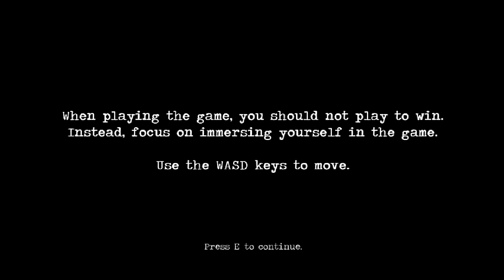Fiasco Plays "Ascension" (Part 1)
*NOTE: This playthrough never finishes. :( I tried, but the game wouldn't let me. So I will never post the "final episode". Keep that in mind as you think about watching this.*

I don't normally play horror games. At all. I'm kind of a huge pussy.
But this one was an exception. I said, "Fiasco, you have to adapt. And this is the one to do it."
So I believed myself.
It was a good decision.

Ascension is an indie psychological-horror game by MagnesiumNinja (currently posted on GameJolt.com) that puts you in the shoes of a single father, Atticus, as he searches his decrepit workplace for his daughter Viola and discovers the corruption behind his employers.
I must say, for a free indie game, it is very well made and satisfies quite nicely. It is a great horror gateway game; I now feel like I can brave the more horrific.
We'll see.

PLAY IT.